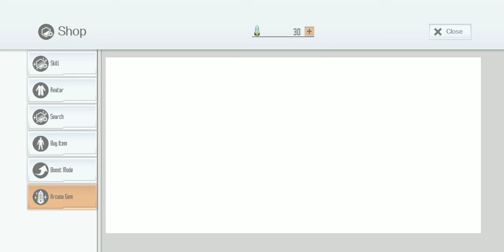SAOIF start new day with double trick combo xD